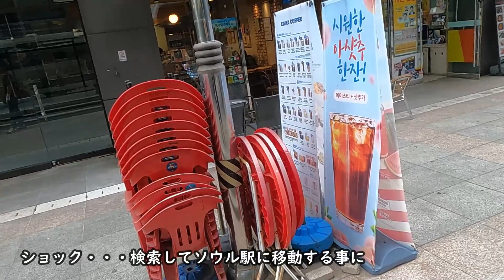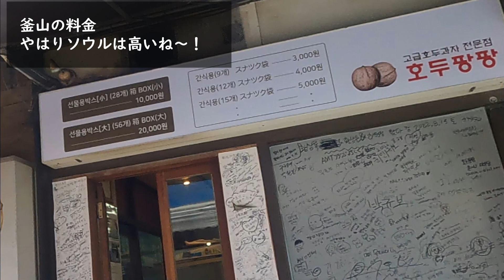【韓国・お土産】くるみ饅頭(個包装)ソウル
・3年ぶりの韓国旅行
・女子2人の食べ歩き旅行(韓国グルメ)
・閉店？　っていない情報

仁寺洞/ソウル駅/お土産 /手土産/手軽/美味しい/食べ歩き/鐘閣/